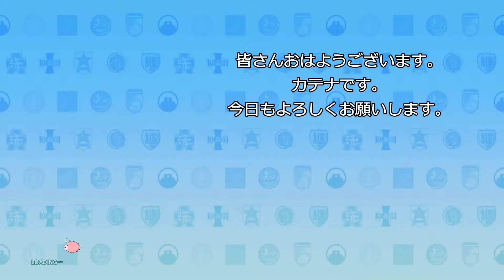０４ガールズ＆パンツァー ドリームタンクマッチ カテナ戦車車窓記 エキシビジョンマッチ♯０３大洗町役場大洗サイド２：プラウダサイド２